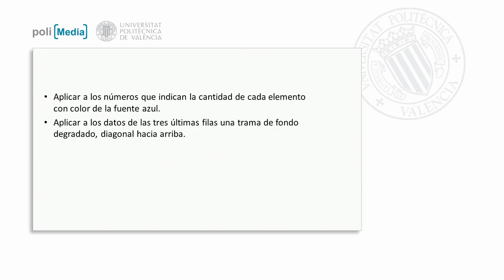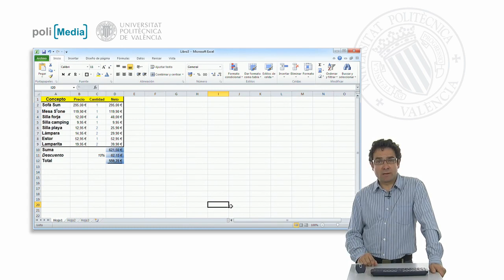Ejercicio práctico 7| UPV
Descripción automática: En este video, se brinda una explicación paso a paso de cómo dar formato a ciertos elementos de una hoja de cálculo. Se indica cambiar el color de fuente de los números que representan cantidades a un tono azul, sin especificar cuál, por lo que se elige uno al azar y se aplica a las celdas correspondientes.

Después, se muestra cómo aplicar un fondo degradado diagonal y hacia arriba a los datos de las tres últimas filas. Para ello, se utiliza una función especial, accesible dentro de las opciones de formato de fuente, que permite agregar un efecto de sombreado que otorga un aspecto tridimensional y estéticamente agradable a las celdas. El video subraya la importancia de seleccionar los formatos más adecuados para lograr una hoja bien presentada y con la información destacada de forma elegante.